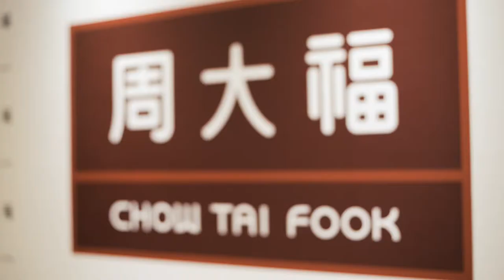30 Jan 2015 Chow Tai Fook Highlights v2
Chow Tai Fook continues its expansion in Singapore with the opening of its ION Orchard Boutique. The event saw the special appearance of award winning TVB Actor Kenneth Ma who presided over the ribbon cutting. Guests were also treated to an exclusive first look of the Disney Princess Collection 2015 which was much admired by all present.